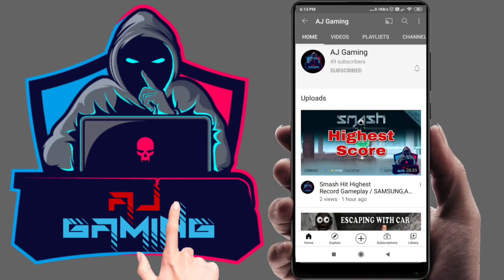Vector [Gameplay] Story 3-9 Technology Park - All Bonuses - All Tricks - 3 Star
Hey guys, AJ Gaming is back again with his new video, Vector gameplay Technology Park 3-09.

Vector free

Description

Vector is an exciting arcade-style game featuring you as the exceptional free runner who won't be held down by the system. Run, jump and climb using techniques based on the urban ninja sport of parkour with "Big Brother" in hot pursuit!